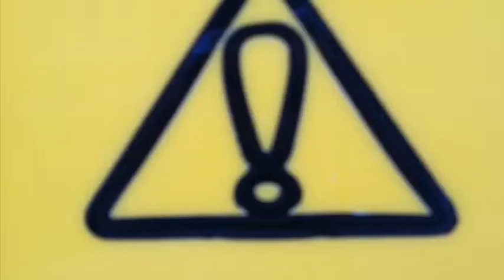ASB And Our Lāna'i Luau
Awesome footage of Ensign's ASB Lanā'i Luau!

Spoiler: there's Hawaiian belly dancers...